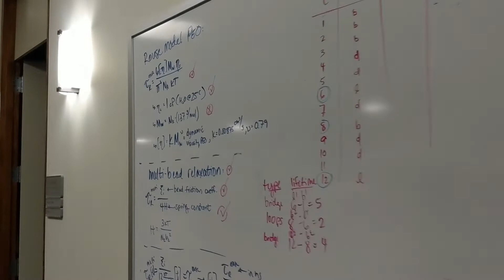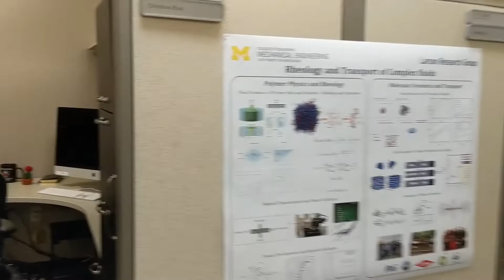Computational vs. Experimental Research | Grad Student Explains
Hi there!

In this episode I share my experience as a graduate student who started in experimental research and then switched to computational research. I talk about the difference between the two and how they ultimately should support one another.

My name is Christina Rice and I’m a 3rd year PhD candidate in mechanical engineering, as well as a chemical engineering master’s student. Growing up, grad school seemed unattainable - especially a theoretical PhD. Now being in that world and seeing what it’s like, I want to open up the doors to show you what it’s all about.

Engineering graduate school at umich